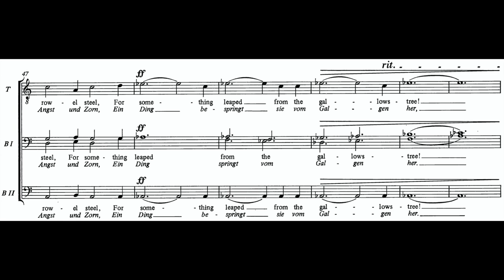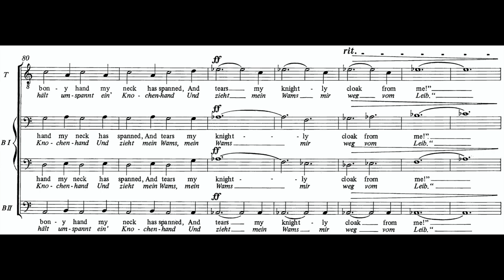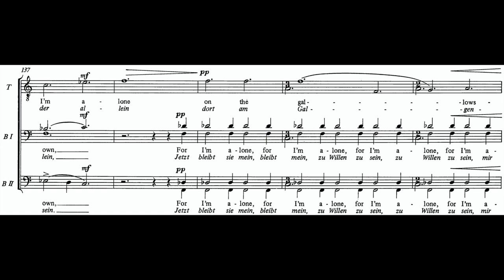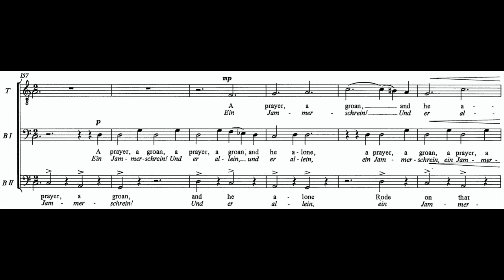Hindemith: The Demon of the Gibbet (w. TBB Score)